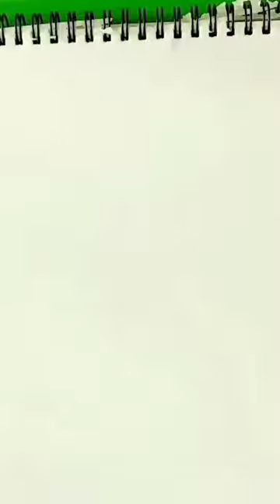How to sketch Rani Mukherjee